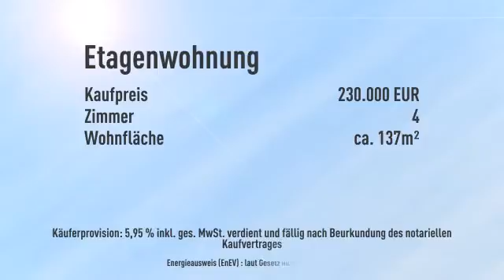Großzügige Familienwohnung in beliebter Lage!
Objektnr.: K-407
Informationen zum Energieausweis:
Heizungstyp: Zentralheizung
wesentliche Energieträger: